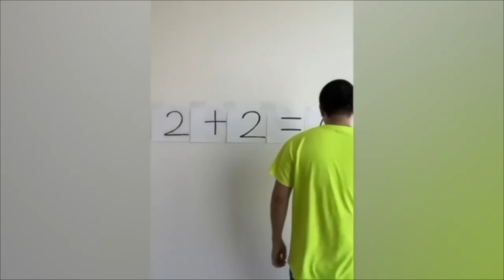CRAZIEST Sagawa1gou Funny TikTok Compilation | Try Not To Laugh Watching Cactus Dance Challenge